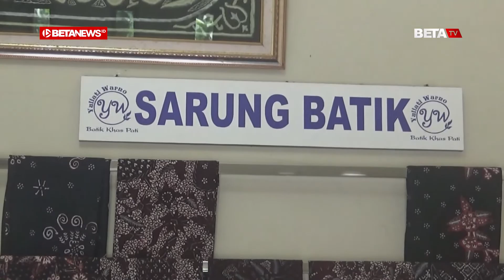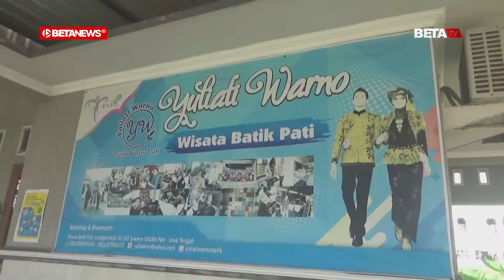Sarung Batik Khas Pati Jadi Idaman saat Lebaran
BETANEWS.ID, PATI - Hari Raya Idul Fitri memang menjadi momen sakral bagi umat muslim. Bersilaturahmi ke rumah kerabat satu sama lain, tentu membutuhkan penampilan yang menarik.

Maka tak heran jika saat ini, tak hanya cewek yang berburu pakaian demi bisa tampil maksimal. Cowok pun tak mau kalah trendy, karena faktanya, beragam baju hari raya cowok modern dan stylish banyak di pasaran.